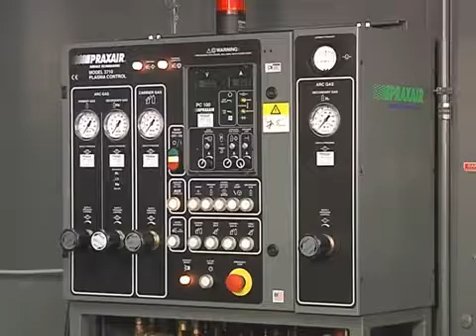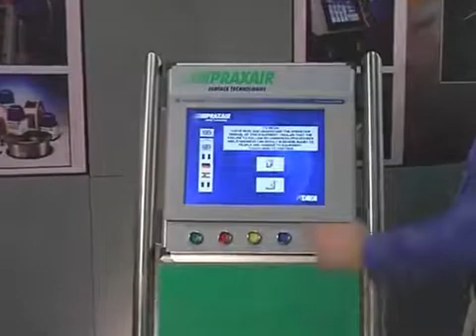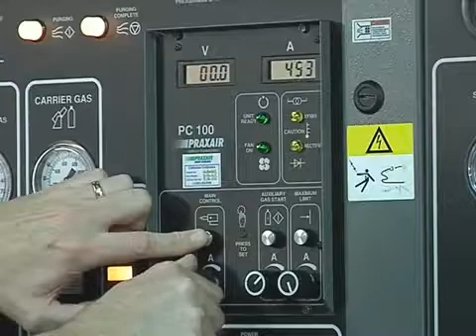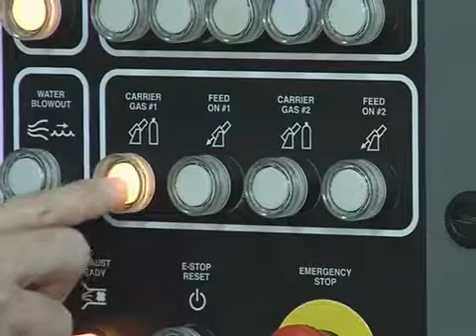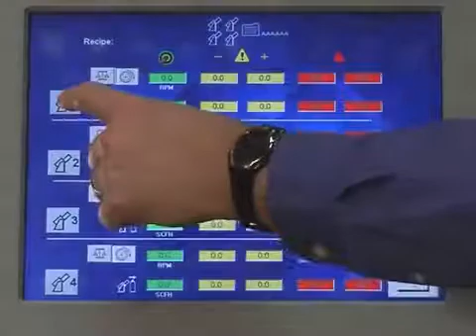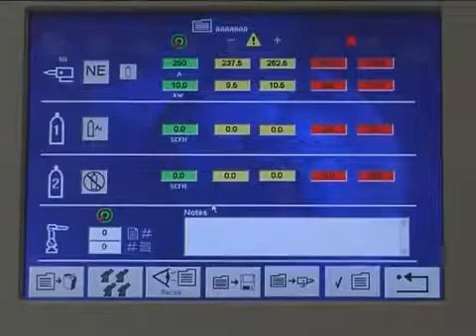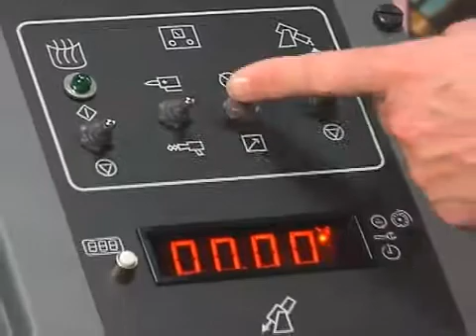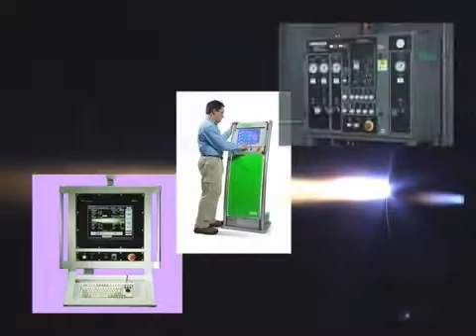Thiết bị phun phủ nhiệt Plasma (Mỹ) - Mai Thủy 0913.23.80.23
Thiết bị phun phủ nhiệt Plasma (Mỹ). Các vấn đề thường gặp trong công nghiệp bao gồm
- Mài mòn
- Ăn mòn
- Xâm thực
- Mòn tiếp xúc giữa hai mặt trượt
- Nhiệt độ cao
- Ô xi hóa
- Mòn do tương tác cơ học

Praxair là nhà tiên phong trong việc phát triển các công nghệ và giải pháp để giải quyết các vấn đề trên.